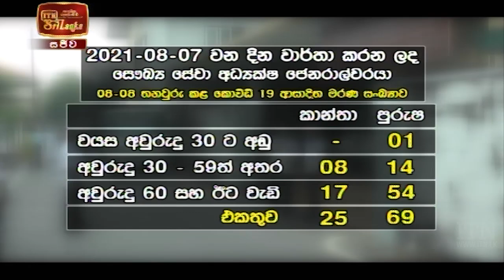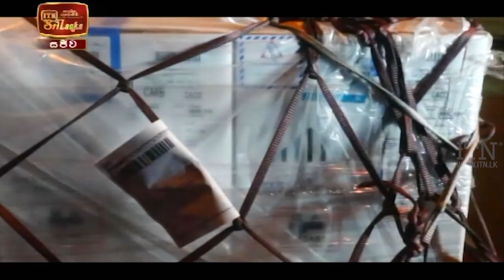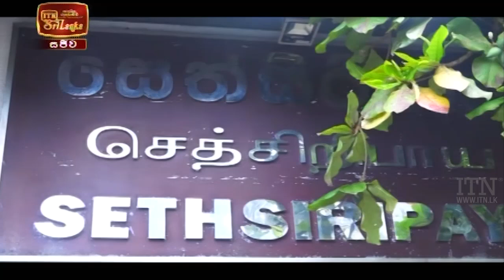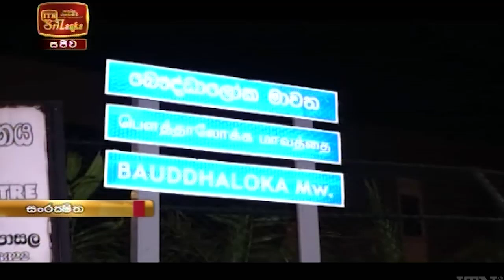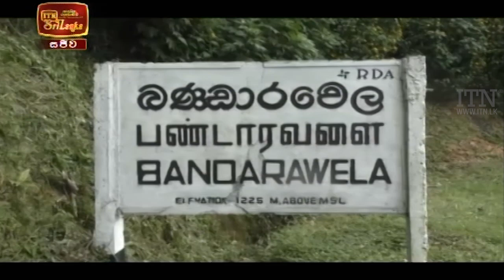ITN News 2021-08-09 | 12.00 PM